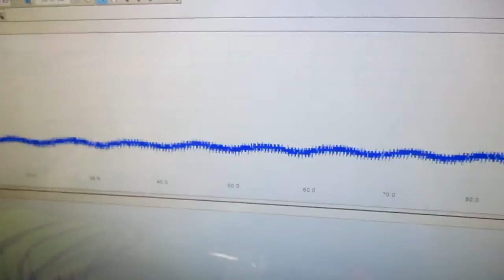メガヘルツの超音波発振制御技術 ultrasonic-labo